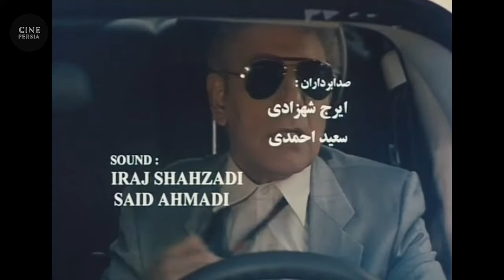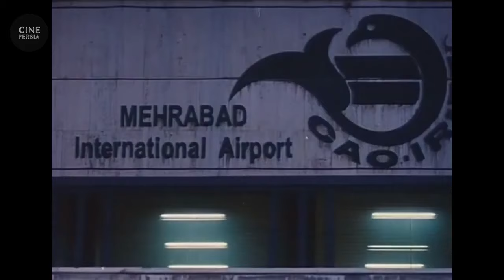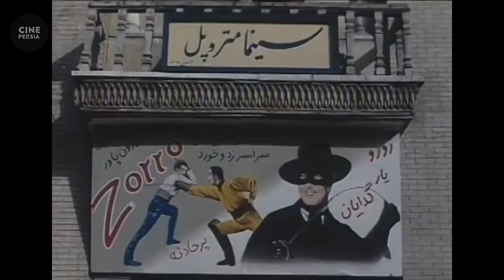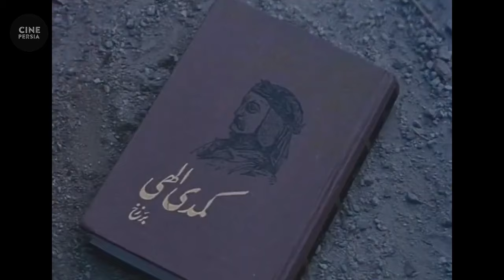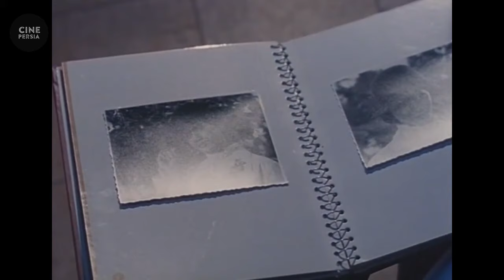🎬 فیلم ایرانی سرگیجه | Film Irani Sargijeh 🎬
خلاصه داستان📍
ساسان سرکش، یک ایرانی است که پس از سی سال دوری از وطن، به ایران می آید. در فرودگاه مهرآباد، راننده ای به نام الیاس، او را به هتل می برد و فردای آن روز به اتفاق هم راهی زادگاه ساسان، تبریز، می شوند. در بین راه، الیاس پی می برد که ساسان با حالی پریشان قصد خودکشی دارد...

🎬 فیلم ایرانی سرگیجه | رضا ناجی و کوروش تهامی | Film Irani Sargijeh 🎬

لیست بازیگران 🔻
رضا ناجی, کوروش تهامی, کامبیز دیرباز, الهام حمیدی, مهدی سلوکی